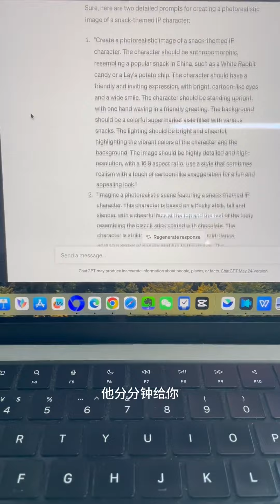Gpt photorealistic绘图插件上线,设计师要失业了#gpt